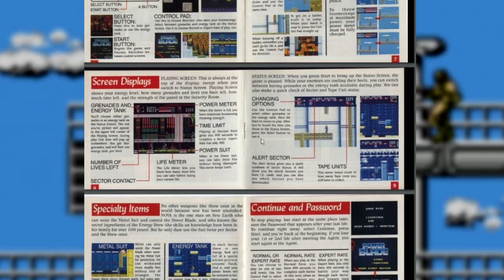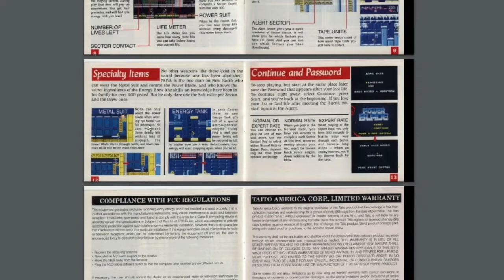Power Blade (NES) - Death by Boomerang! - Saturday Afternoon Gaming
One of the best boomerang-centric games in recent memory...

Power Blade, known in Japan as Power Blazer (パワーブレイザー, Pawā Burezā), is an action platform video game by Taito for the Nintendo Entertainment System.[2] It was released in Japan on April 20, 1990, North America in March 1991, and in Europe on January 23, 1992.[2] The game spawned a sequel, Power Blade 2, released in 1992.[3]

Power Blade takes place in the colony of New Earth in the year 2191 and follows NOVA, the Chief Security Officer of a supercomputer called the Master Computer. He must restore the Master Computer — which has been taken offline by aliens[4] — by retrieving data tapes located in six sectors. The game features gameplay similar to the Mega Man series, in which players can select any of the six levels to play.[5] Armed with a boomerang, players must complete all six levels, overcoming obstacles and defeating any enemies in the way.

The game's name comes from an item found in several levels; The Power Suit is an item that looks like a helmet. When collected Nova automatically equips the metal suit. This allows the player to shoot energy blasts known as "Power Blades" in any of the 8 directions and through most surfaces.

Power Blade is a reworked and localized version of the Japanese Family Computer game Power Blazer, which was released also by Taito on April 20, 1990.[7] The original title for North America was Power Mission, after reworking the game they went with the name Power Blade.[8] The reworking included a complete overhaul of the levels, a change of the look of the main character from a cartoon–like robot to an Arnold Schwarzenegger look–alike, and a significant improvement in gameplay controls.[5]

The title screen of the game features a picture of NOVA that closely resembles promotional images of Schwarzenegger in the 1984 film The Terminator. The box art, created by graphic artist Mike Winterbauer, also features a similar portrayal of NOVA. According to Winterbauer, "a certain movie star's lawyers" sent him a very unpleasant letter regarding the painting used for the cover. Winterbauer was able to prove that he had used a photograph of himself for reference and received no further unpleasant letters.

The player controls NOVA in a two-dimensional platforming environment. The object is to restore the Master Computer by going into each of six sectors of the Master Computer, accessing their databases, and recovering their data tapes. The player is armed with a boomerang in which the player can fire in all eight directions, destroying enemies. The ability to attack in all eight directions is indeed a rarity in 2-dimensional NES/Famicon platform games. Throughout each sector, players can upgrade the power, range, and number of boomerangs by collecting various power-ups. The player has a life meter which decreases every time the player is hit by an enemy; players lose a life if their life meter runs out, if they fall into a pit, or if time runs out. The game ends when the player has lost all lives, but the game has a continue feature in which players can restart their game at the beginning of the level in which their game ended. Power Blade also has a password feature which allows players to restart the game at a specific checkpoint at any time.[4]

In Power Blade, players can go through the six sectors in any order via a stage select screen. The objective in each sector is to find the agent who can give players access into that sector's database and then enter the database's security room, where players must defeat a security guard (boss) in order to gain access to the database itself and retrieve the tape.